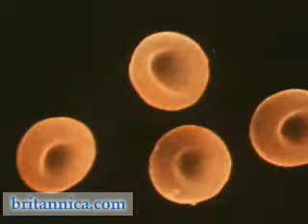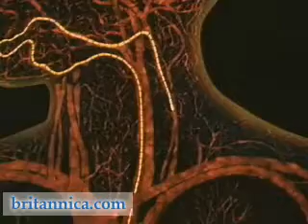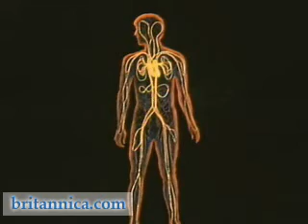Path of a Red Blood Cell (Britannica.com)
CLICK HERE for RELATED CONTENT